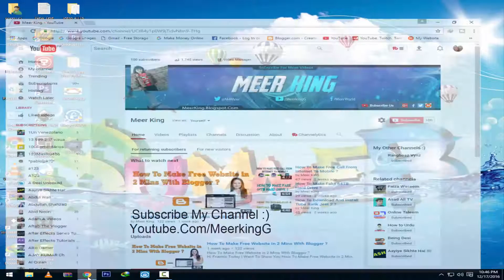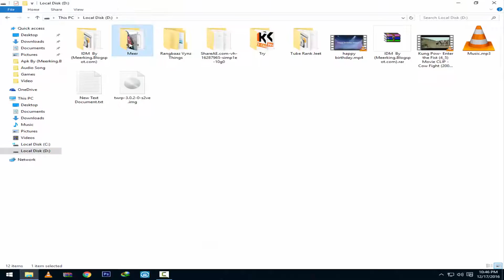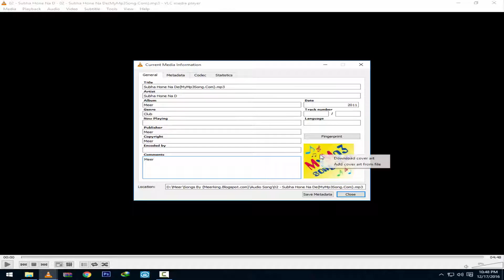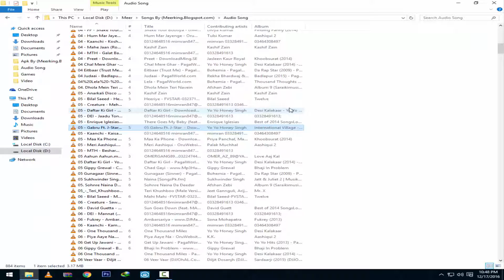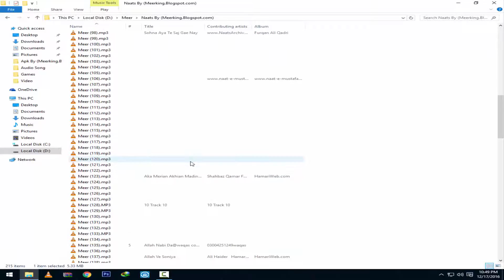How To Add Picture in Mp3 Songs / Naat With VLC ?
Hi Friends Today I Want To Show How To Add Picture in Mp3 Songs / Naat With VLC ?